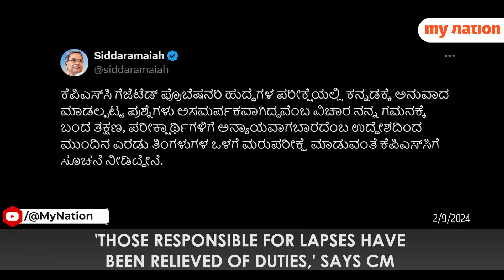Siddaramaiah Orders Re-examination of KPSC Gazetted Probationers' Exam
Karnataka CM Siddaramaiah has announced a re-examination for the KPSC Gazetted Probationers' exam, citing serious lapses in the process. The Chief Minister assured fairness and transparency, stating that those responsible for the errors have been relieved of their duties. The exams are set to be held within two months to ensure justice for the candidates.